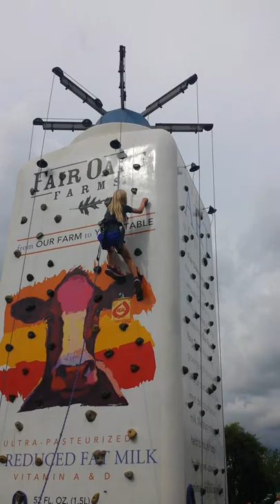Jason Climbing Wall at Fair Oaks Farm